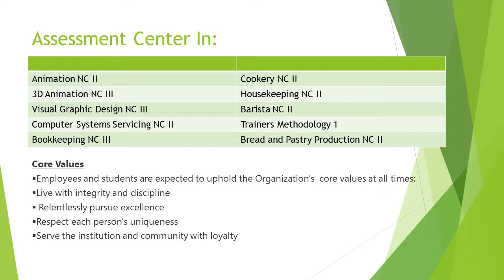Interface Computer College All About Us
This video aims to inform our subscribers Interface History and what are the courses offered.
Reminders:
1. please respect each other
2. do not comment curse words

Let us build a happiest community and help each other fulfill our goals.

If your new in our channel, please subscribe, like, comments, and share. don't forget to hit the notification bell for you are always be updated and notify with my upcoming videos and activities.

📣 IMPORTANT ▼